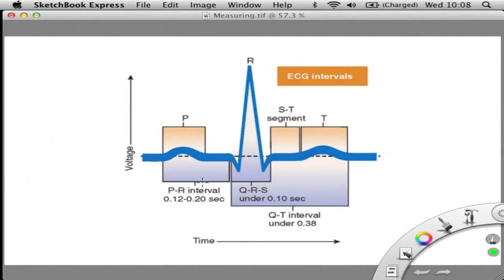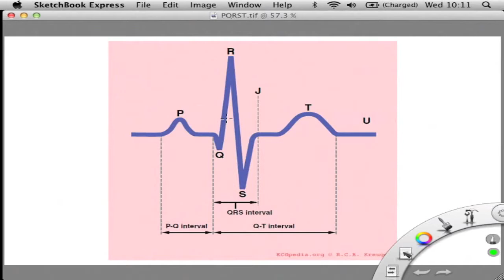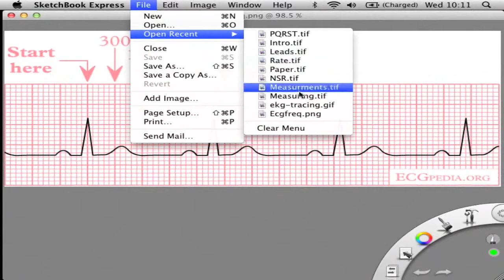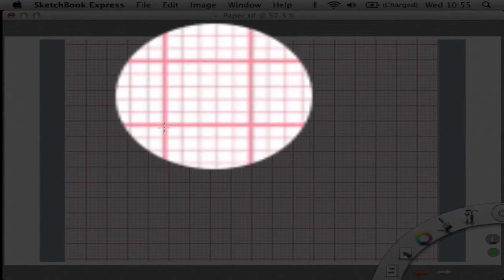ECG Segments & Paper